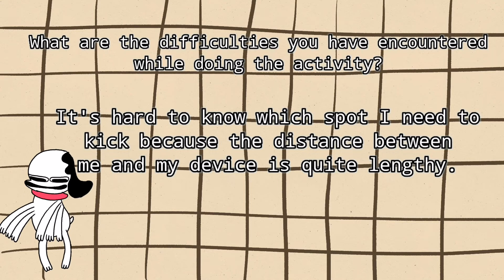High Kick Volunteer - Jimenez